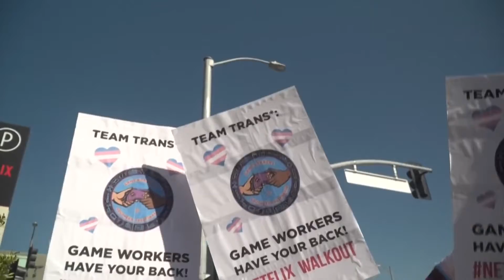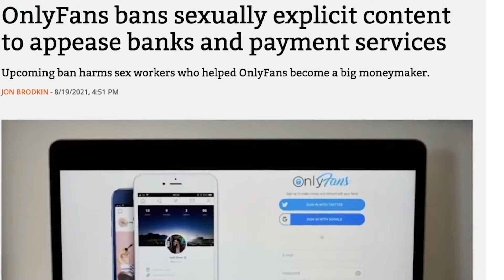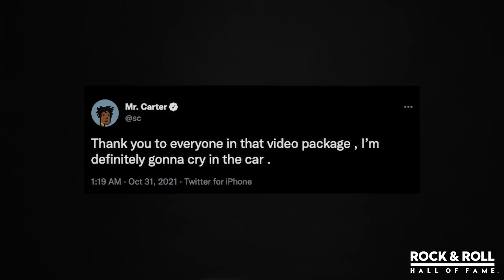MAD SKILLS 2021 Rap Up The End Of An Era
SKILLS 2021 RAP UP